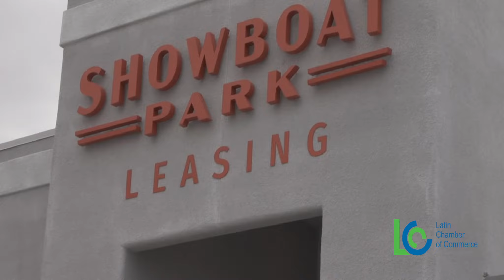LCC Showboat Park Ribbon Cutting